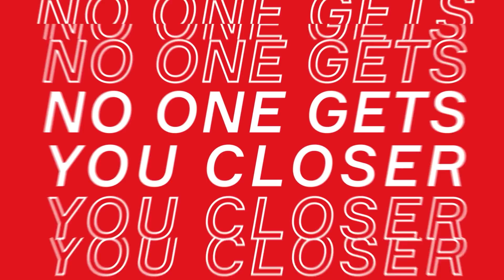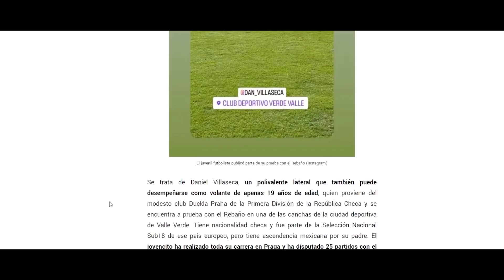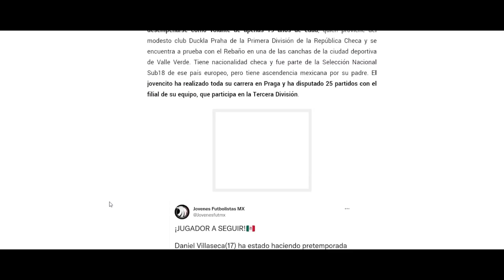🚨Chivas Futbolista EUROPEO busca lugar en chivas | rumores chivas 2022 | noticias chivas hoy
Jesús Bernal nos tiene las últimas noticias de chivas, equipo que sigue buscando refuerzos para la siguiente temporada, por lo que hay rumores chivas.
Un futbolista europeo está buscando un lugar en chivas para la próxima temporada.

refuerzos chivas
chivas refuerzos
altas chivas
bajas chivas
liga mx
transferibles chivas
chivas transferibles
final chivas femenil
chivas femenil final
chivas femenil
tuca ferreti
tuca ferreti a chiva
oso gonzalez
oso gonzalez chivas
oso a chivas
hugo gonzalez chivas
hugo gonzalez
alan mozo
alan mozo a chivas
chino huerta a pumas
pumas chino huerta
chivas alan mozo
confirmado alan mozo a chivas
alan mozo refuerzo de chivas
alan mozo llega a chivas
alan mozo primer refuerzo chivas
calendario chivas
calendario chivas apertura 2022
juegos chivas apertura 2022
partidos de chivas apertura 2022
fichajes oficiales chivas
refuerzos oficiales chivas
refuerzos oficiales de chivas
oficial alan mozo a chivas
alan mozo a chivas oficial

fichajes y rumores apertura 2022
rumores y fichajes liga mx

victor guzman
victor guzman chivas
chivas victor guzman
victor guzman a chivas
pocho guzman a chivas
pocho guzman chivas
intercambio chivas
intercambios chivas
gael sandoval
pretemporada chivas
chivas apertura 2022
chivas rumbo al apertura 2022
orbelin pineda
orbelin pineda a chivas
chivas orbelin pineda
angel zaldivar al puebla
angel zaldivar puebla
chivas orbelin pineda
orbelin pineda chivas
orbelin pineda

chivas vs juarez
chivas vs bravos
chivas vs juarez 2022
chivas vs bravos 2022
chivas vs juarez jornada 1
chivas vs bravos jornada 1
chivas vs
chivas juarez
chivas bravos